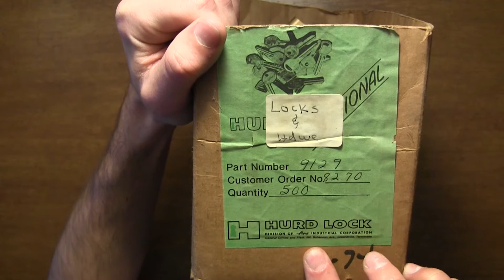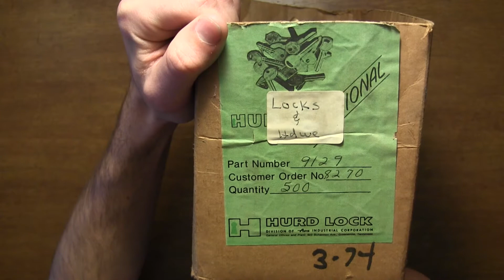AWESOME Craigslist Lock Haul!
I'M REALLY EXCITED ABOUT THIS SHIT, ALRIGHT.